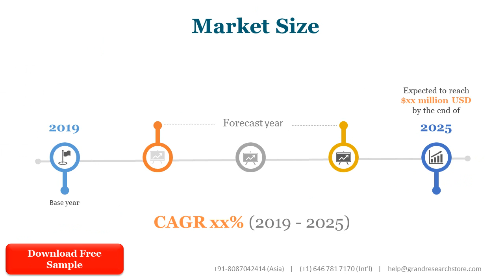Dry Construction Market Analysis 2021, With Top Companies, Production, Revenue, Consumption, Price a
Dry Construction market will reach xx Million USD by the end of 2020, with a CAGR of xx % during the forecast period of 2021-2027, The XX segment in Dry Construction market is estimated to reach a market value of xx Million USD by 2020 from an initial market value of xx Million USD in 2020.